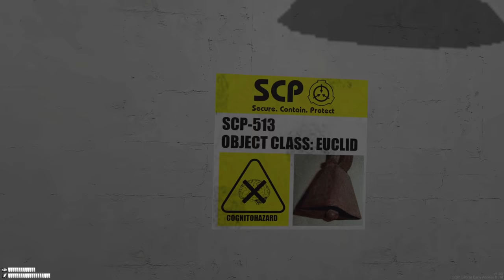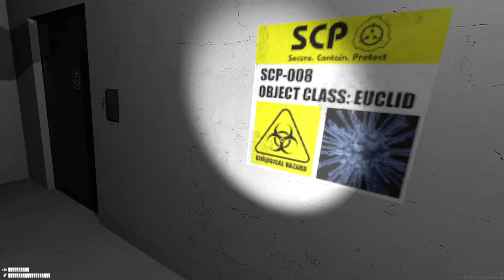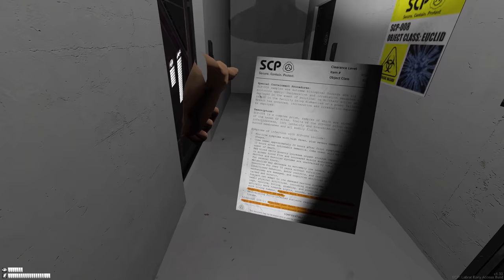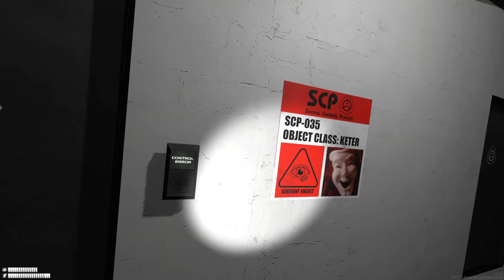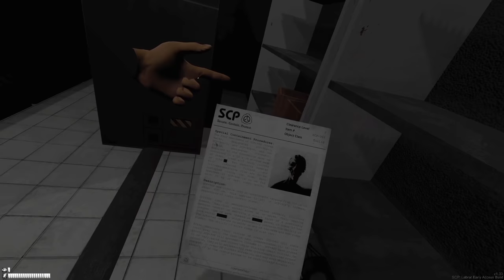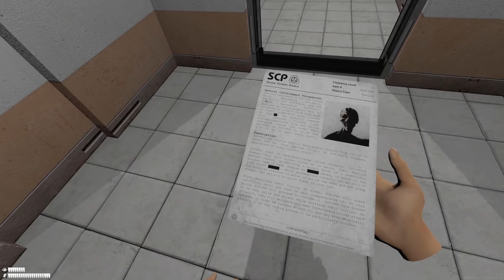The happiest blob that ever was | SCP Labrat gameplay - part 4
SCP Labrat is a faithful recreation of the original SCP Containment Breach only this time in virtual reality (VR). In this episode, we break someones femur, watch SCP-173 die and cuddle a big orange blob. What a golden age we live in.

SCP: Labrat is available for Oculus Rift, HTC Vive and Valve Index headsets (there is no current plans to bring this to oculus quest)

Timestamps:
0:00 Opening
0:30 Intro
0:56 SCP-079 (WIP)
4:00 SCP-513
6:44 SCP-106 Containment cell + LV5
11:37 Omega Warhead Silo
14:14 SCP-2935 Story time!
16:06 SCP-008
18:21 SCP-008 reading
20:40 SCP-035
23:43 SCP-2935 Story time cont...
26:32 Closing SCP-008
28:49 Seeing a dead SCP-173
31:46 Entrance zone
33:44 SCP-999
35:15 Gate B
38:26 SCP-966 Reading
40:09 Thoughts on game so far
43:23 Outro